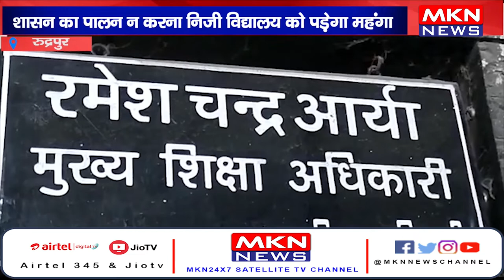रुद्रपुर- तय तारीख से पहले स्कूल खुलने पर होगी कार्रवाई, शासन का पालन न करना निजी विद्यालय को पड़ेगा